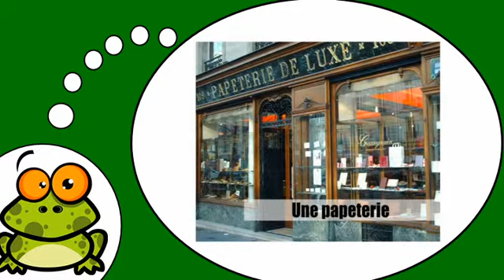ვისწავლოთ ფრანგული # Les commerces = Vol5